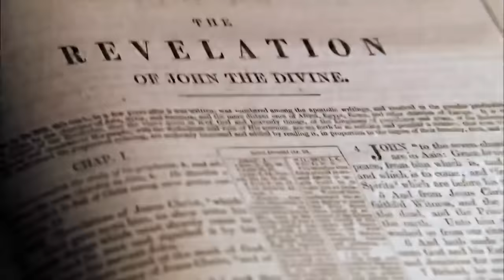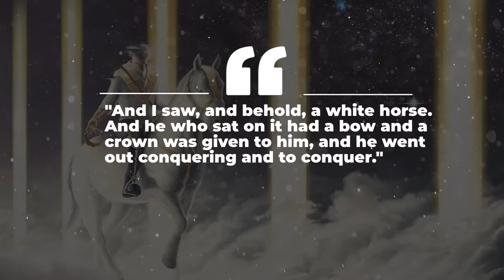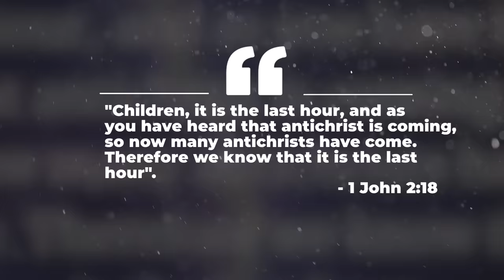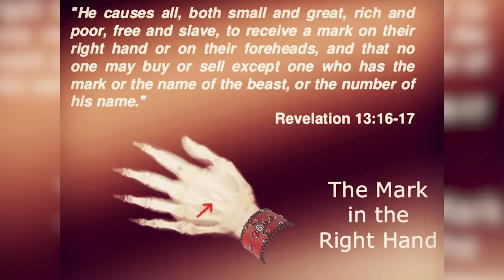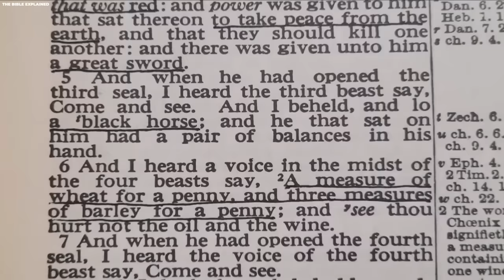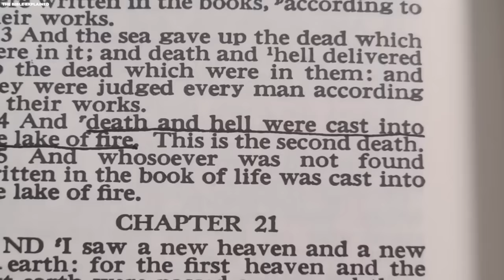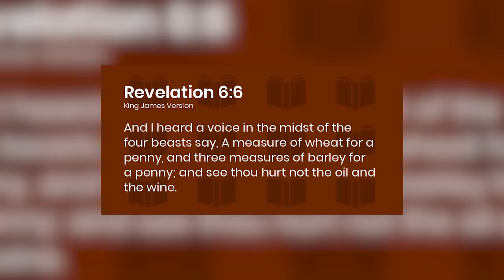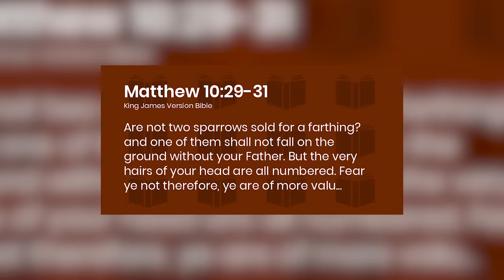A New End Time Sign JUST Appeared in Israel!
In the midst of the unrest in Israel, a new sign has emerged that could change everything we know about the end times. Over the past few years, we have witnessed the fulfillment of several prophecies including the mysterious alignment of celestial bodies and the widespread acceptance of the mark of the beast in various nations. However, amidst these occurrences, one shocking sign connected to the four Horsemen depicted in the Book of Revelation seems to have gone unnoticed. What does this strange sign mean, and why has it resurfaced now? Join us as we explore the new end-time sign just appeared in Israel.